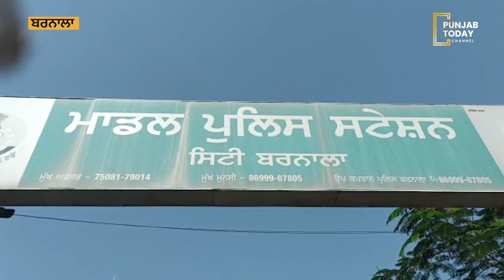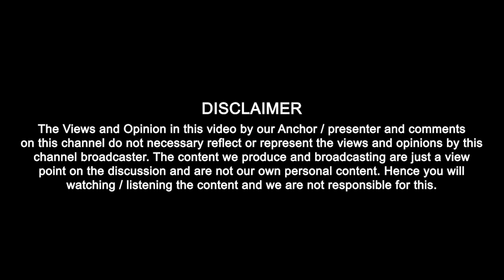ਜੇਲ੍ਹ ਦੀ ਸੁਰੱਖਿਆ ਲਈ ਟਾਵਰ ਡਿਊਟੀ ’ਤੇ ਤਾਇਨਾਤ ਇੱਕ ਮੁਲਾਜ਼ਮ ਦੀ ਸ਼ੱਕੀ ਹਾਲਤ ਵਿੱਚ ਗੋਲੀ ਲੱਗਣ ਕਾਰਨ ਮੌਤ ਹੋ ਗਈ